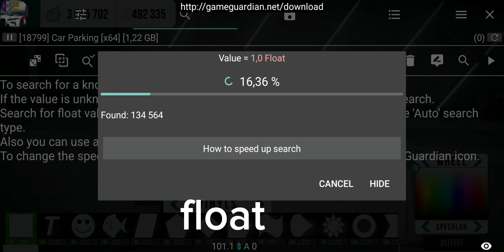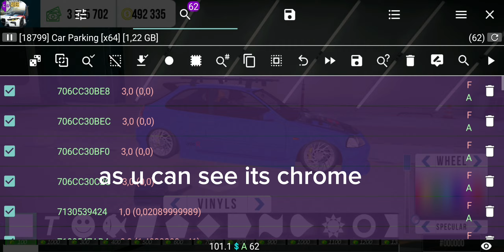carparkingmultiplayer how to make Chrome rims new update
comment what hacks yall want next